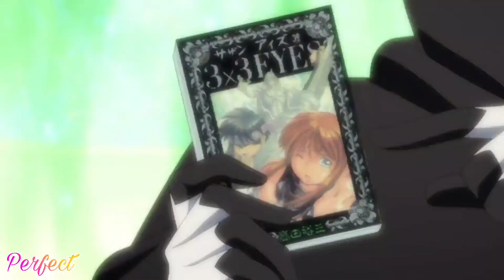Tensei Shitara Slime Datta Ken「 AMV 」Legend ᴴᴰ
► Title: Tensei Shitara Slime Datta Ken「 AMV 」Legend ᴴᴰ

► Anime: Tensei Shitara Slime Datta Ken 2nd Season

► Made by: Perfect「 AMV 」